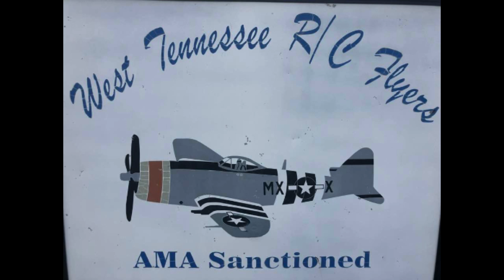Giant Ziroli P-38 Lightning